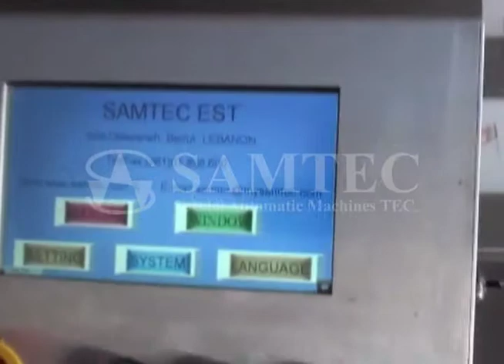Horizontal packaging machine, HPM 220-350,SAMTEC Lebanon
This machine is used to pack all types of food and sweet pieces into a  plastic film PE, PP, PEP , available with nitrogen, date printing and bar code printing.
packing product: Nougat, Malban, Jelly, candies, Bonbon, Maamoul, moon cake, wedges cake, Baklawa, gum,  bread, baguette, pita bread, burger bread.